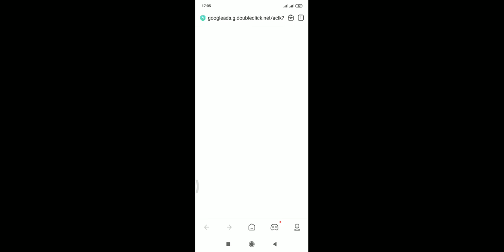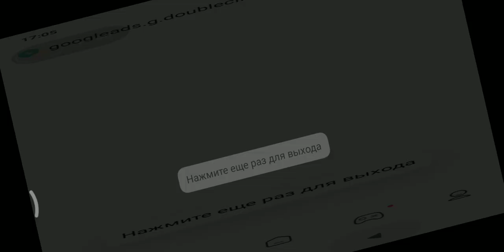crafstman super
maincraft boom